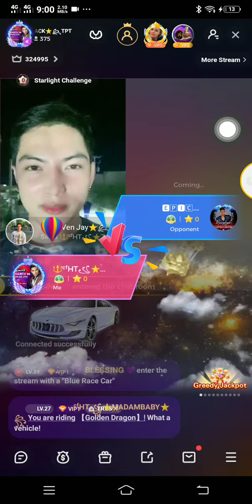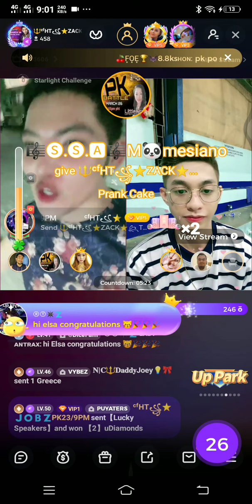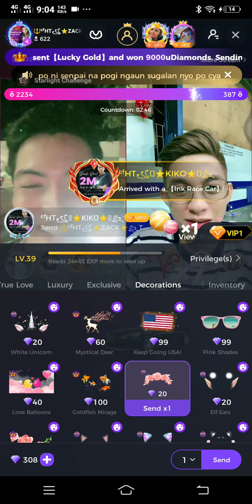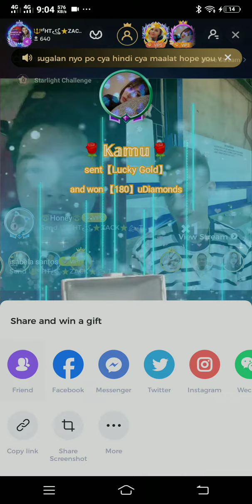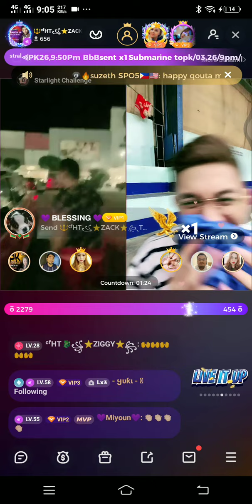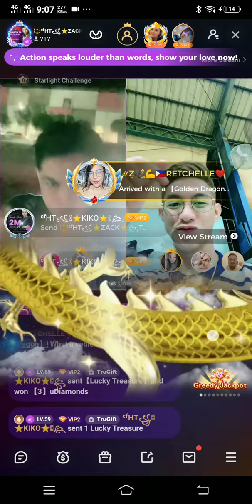March 27, 2022